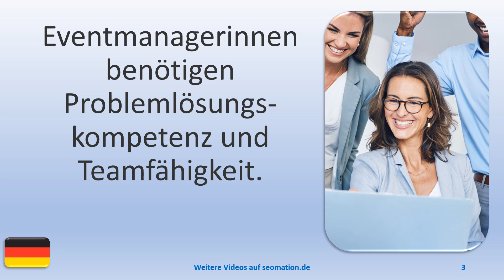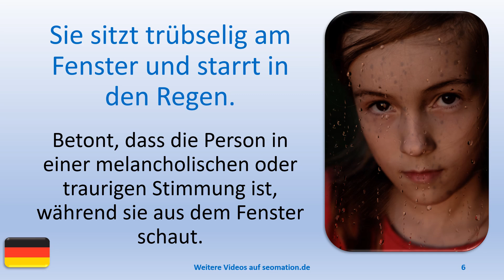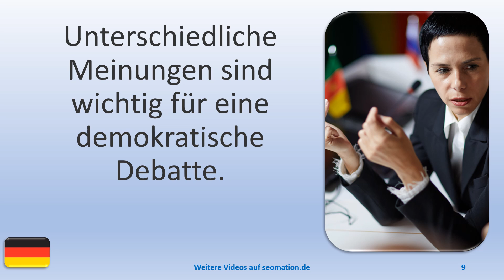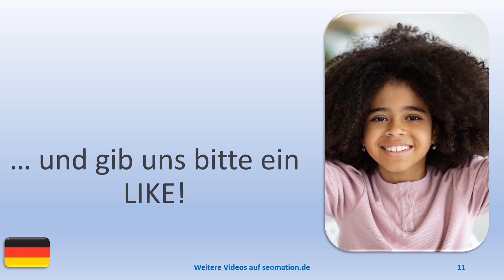▶️14451▶️Ich lerne Deutsch mit Texten und Bildern in unterschiedlichen Situationen.